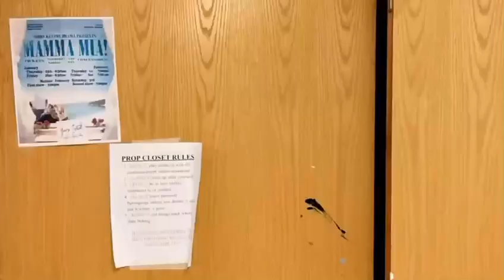Death of an Egg Salesman 7 (Part 2)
The Egg Salesman will return...